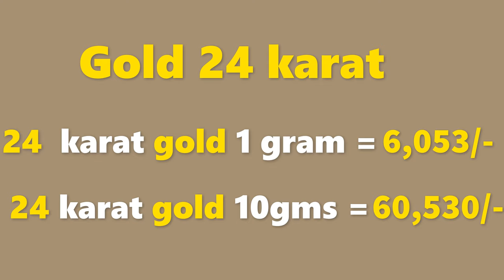గోల్డ్ రేట్ టుడే | బంగారం ధర| Gold rate today in Telugu| Gold price in Hyderabad| Laacnofas